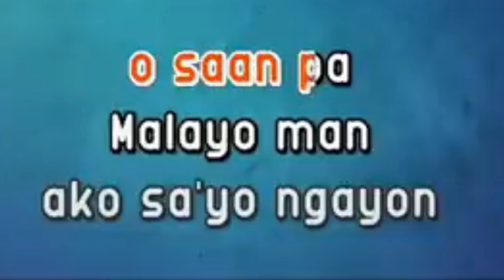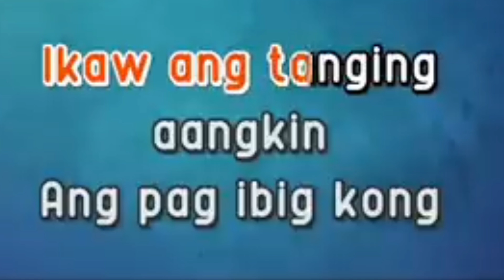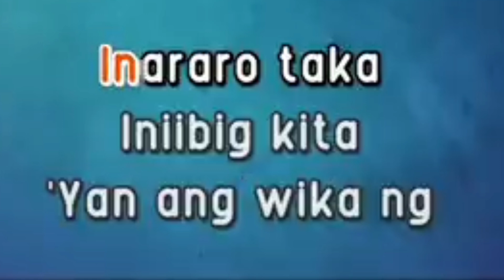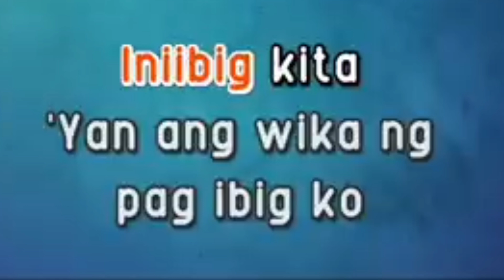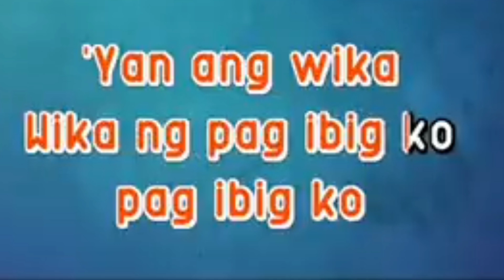Wika ng Pag-ibig | karaoke